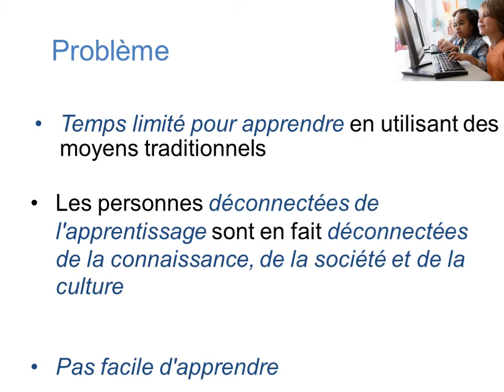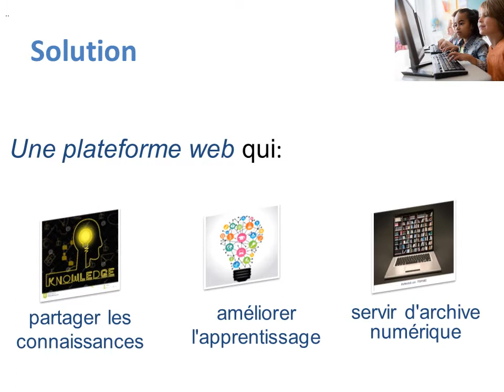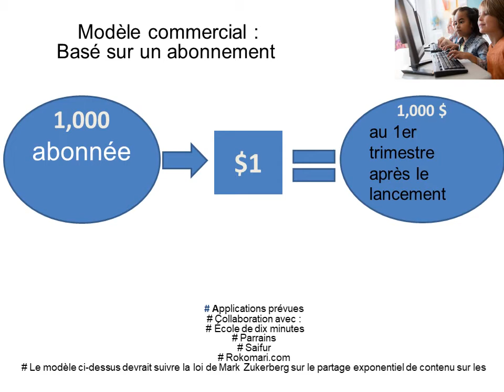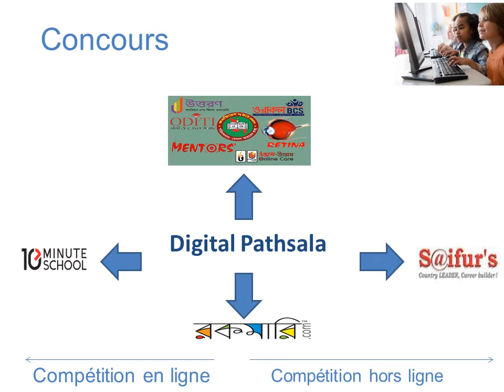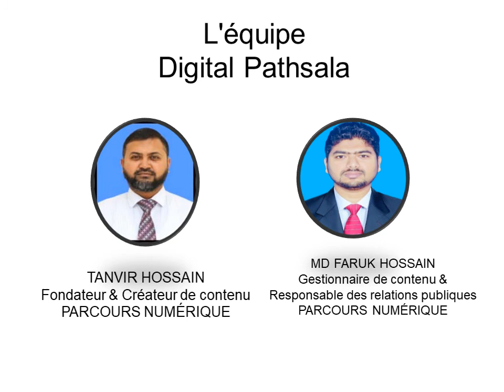Pitch Deck Digital Pathsala En Francais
208 Views - Feb 7, 2024 80% . 4.04K/5K you like my contents?
Digital Pathsala: Plateforme de partage des connaissances.
Dans cette vidéo, nous avons utilisé la musique NCS.
Merci à la musique NCS.